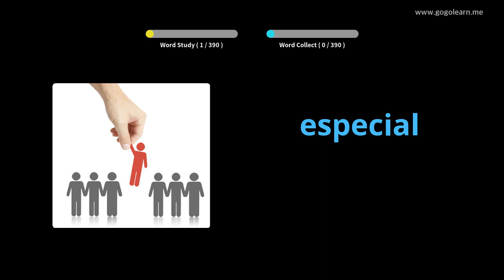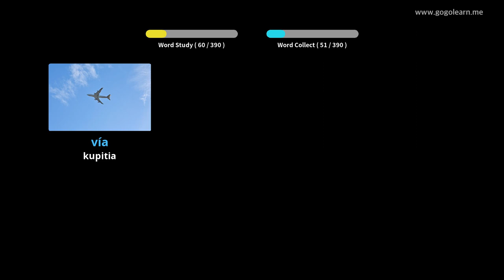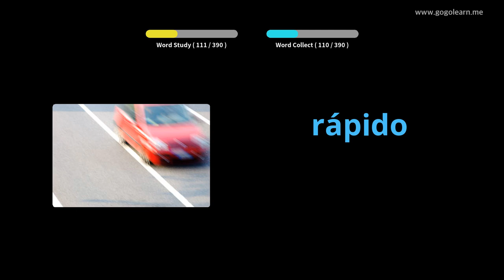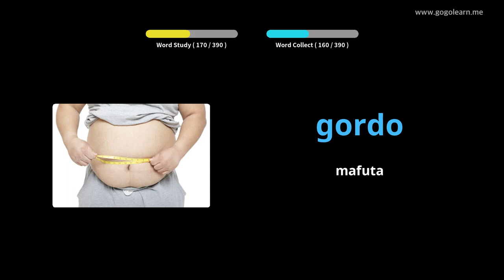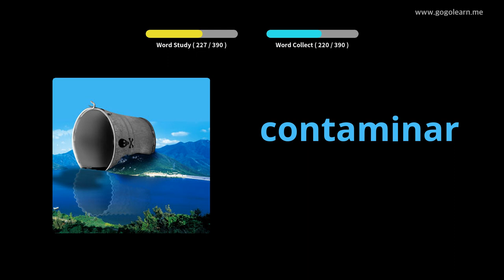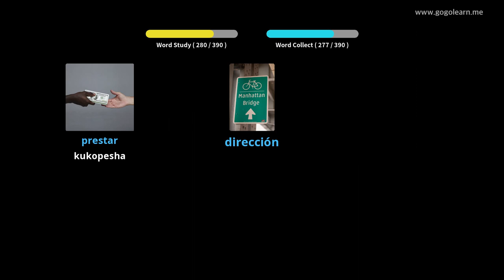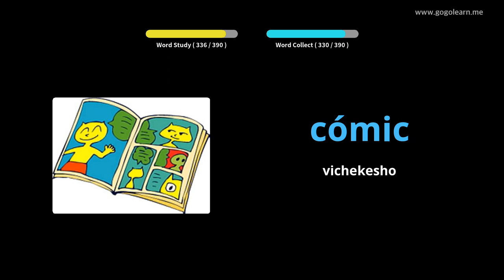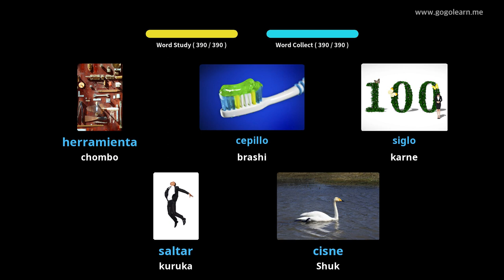Spanish Msamiati Sekondari 2 |Golearn